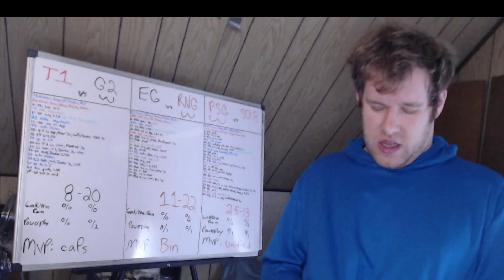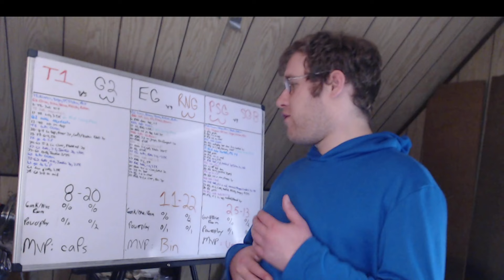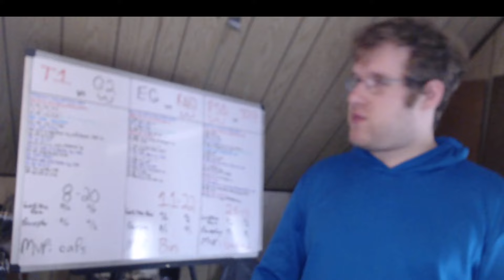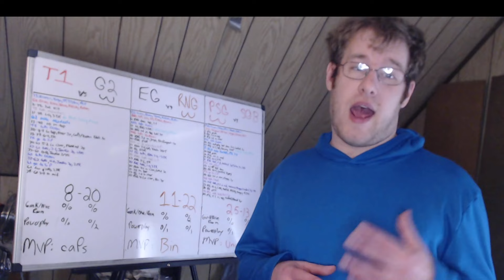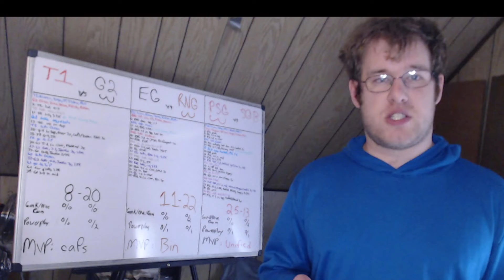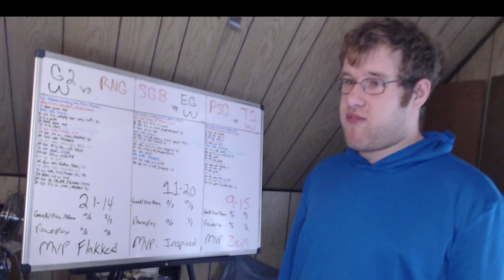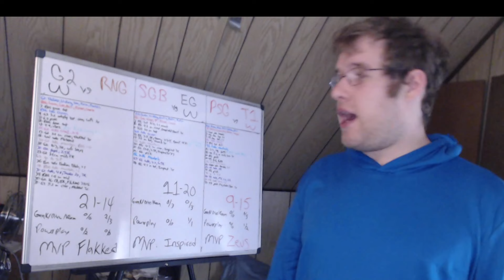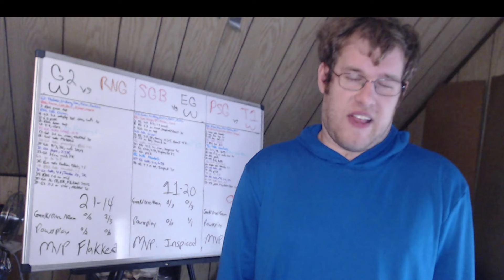League of Legends Round Up 5/20/22: MSI 2022 Rumble Stage Day 1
In this video I go over the games that took place in the Rumble Stage Day 1 at MSI. I highlight the key moments and turning points, as well as addressing the MVP of the game.
00:00 - Intro
00:48 - T1 vs G2
03:32 - EG vs RNG
07:50 - PSG vs SGB
12:31 - G2 vs RNG
16:09 - SGB vs EG
19:44 - PSG vs T1
22:45 - Outro